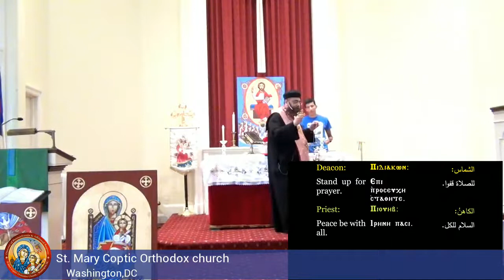Vespers and Midnight Praises